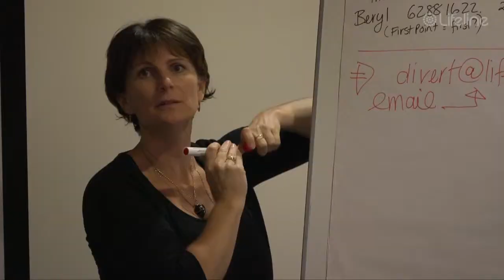DV-alert's Awareness Session in domestic violence response training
Lifeline is providing a Domestic Violence Response Training program called DV-alert which provides skills to recognise, respond and refer cases of domestic and family violence.

Awareness Sessions are two hour sessions conducted by Lifeline Centres to meet the needs of communities, specific groups and organisations around the issue of domestic and family violence.